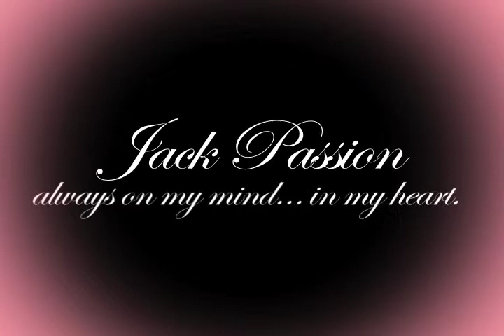"Passion"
JACK PASSION: BEARD CHAMPION